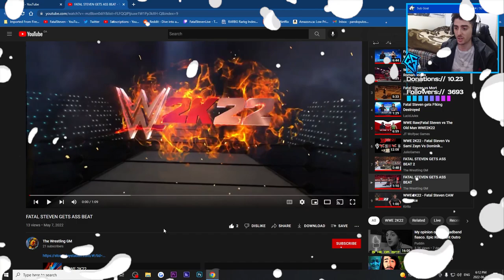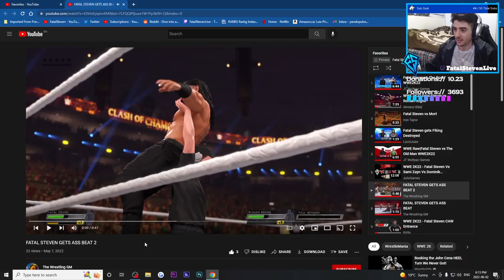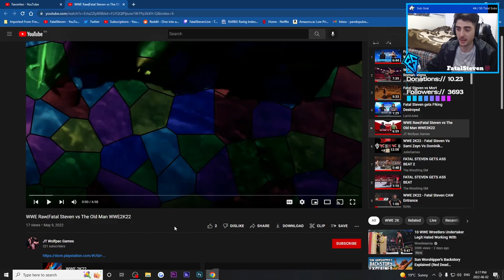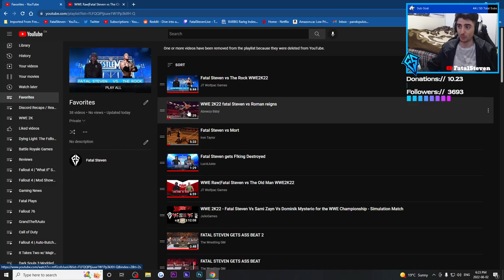I get absolutely DESTROYED by Roman Reigns - Reacting to your matches in WWE 2K22!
Send me stuff:
1900 Eglinton Ave E
RUAG-W9FO-Penguin Pick-up
Scarborough, ON
M1L 2L9